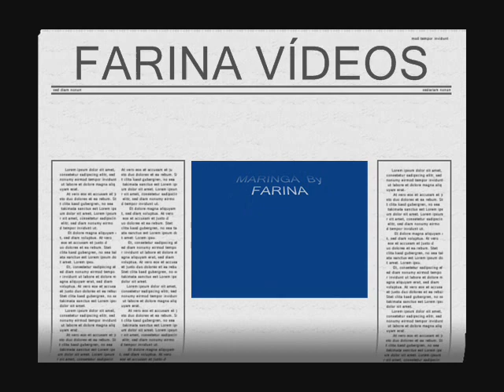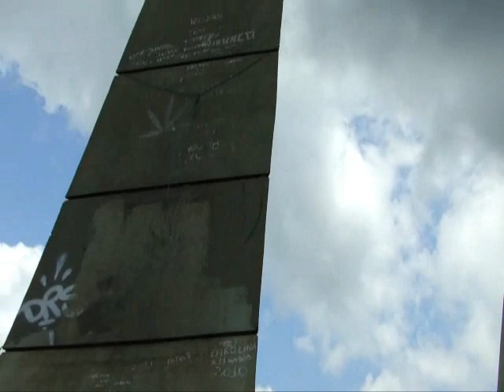MARINGÁ BY FARINA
MARINGÁ  BY  JOSÉ CARLOS FARINA